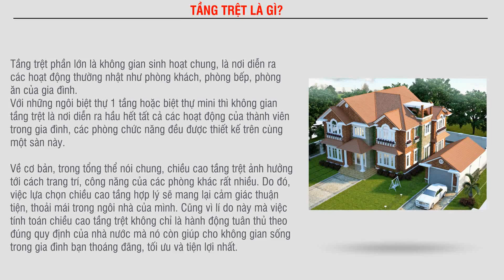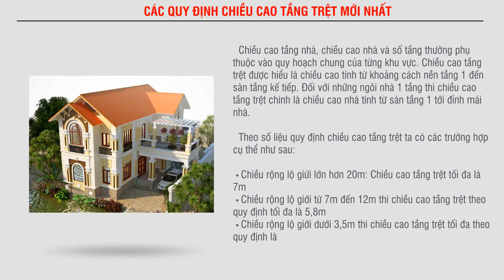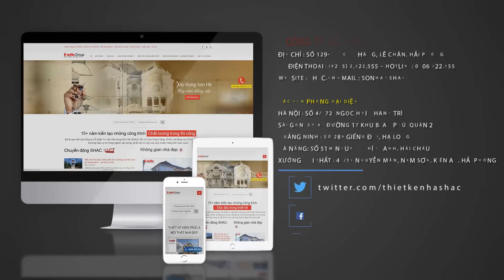Quy định chiều cao tầng trệt đầy đủ nhất trong thiết kế biệt thự nhà đẹp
Chiều cao tầng trệt là một trong những kích thước vô cùng quan trọng mà bất kỳ gia chủ hay đơn vị thi công nào cũng cần nắm rõ nhằm xây dựng được những ngôi biệt thự đẹp, đảm bảo kỹ thuật và được cấp phép. Việc xác định được chiều cao tầng trệt vừa giúp đảm bảo tính cân đối về tỷ lệ của công trình vừa đảm bảo được độ an toàn cho mẫu thiết kế biệt thự nhà phố

1- Nhà ống 4 tầng, mặt tiền 6m tại Quận Hải An, Tp. Hải Phòng
2- Nhà ống 6 tầng, mặt tiền 4m tại Quận Lê Chân, Tp. Hải Phòng
3- Nhà phố 4 tầng, mặt tiền 6m tại Tp. Hạ Long, Tỉnh Quảng Ninh
4- Nhà phố 3 tầng, mặt tiền 7m tại Quận Hải An, Tp. Hải Phòng
5- Nhà ống 4 tầng, mặt tiền 5m tại Huyện Đông Triều, Tỉnh Quảng Ninh

 🏢 VP Hà Nội: Số 4/172, Ngọc Hồi, Thanh Trì
 🏢 VP Quảng Ninh: Số 289 Giếng Đáy, Hạ Long
 🏢 VP Sài Gòn: Số 45 Đường 17 khu B, An Phú, Quận 2
 🏢 VP Đà Nẵng : Số 51m đường Nguyễn Chí Thanh, P. Thạch Thang. Quận Hải Châu
 🏢 Xưởng nội thất: Số 45/16 Thống Trực, Nam Sơn. Kiến An, TP. Hải Phòng